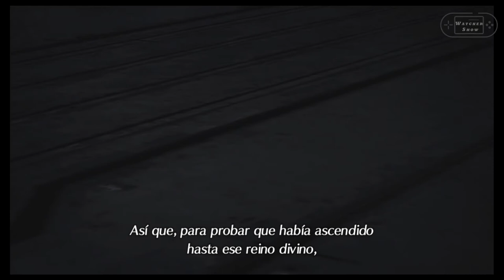Xenoblade Chronicles 2 La Serie en ESPAÑOL Capitulo 4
Montaje de las escenas cinematicas del VideoJuego Xenoblade Chronicles 2 del Cuarto Capitulo en ESPAÑOL